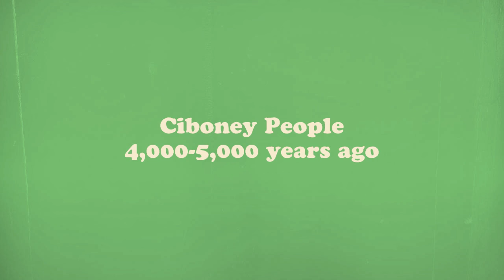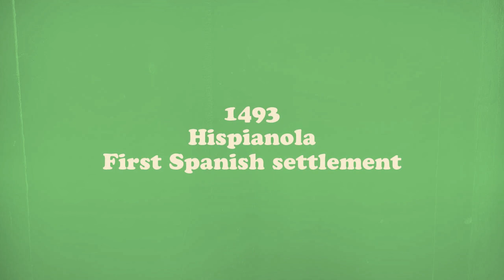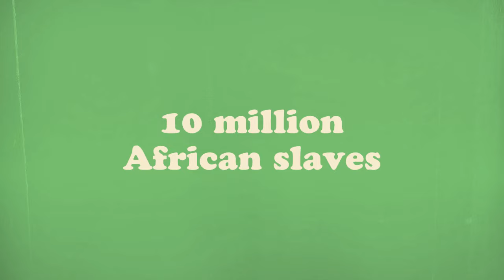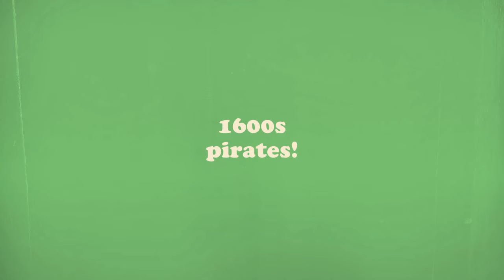History of The Caribbean For Kids | Bedtime History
Learn about the history of the Caribbean Islands, from the lifestyle of the islander people to the discovery and settlement by Europe to tourism today.